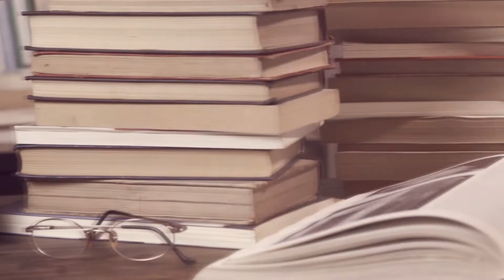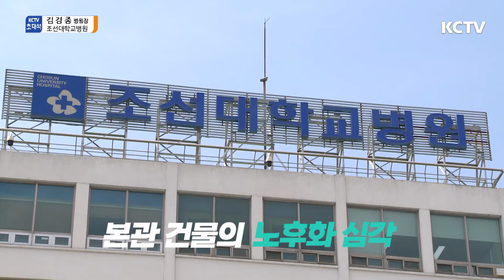[KCTV초대석] 김경종 조선대병원 병원장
조선대병원이 올해로
개원 51주년을 맞았습니다.
의료환경이 척박했던
지난 1971년 문을 연 이래로
50여 년 간 지역민과 함께
성장해 왔는데요.
조선대병원 김경종 원장과
이번 시간 함께 합니다.